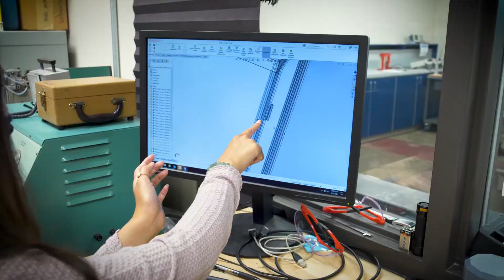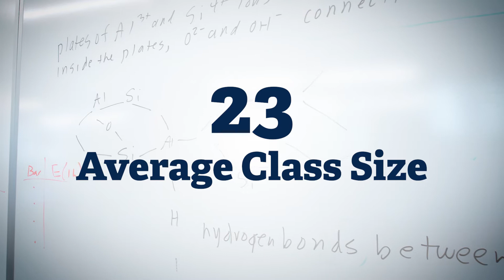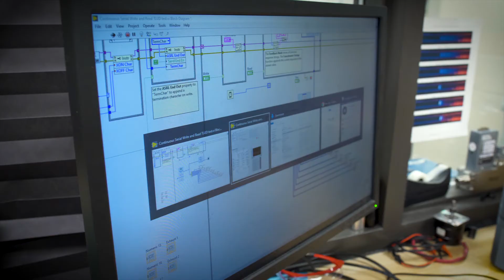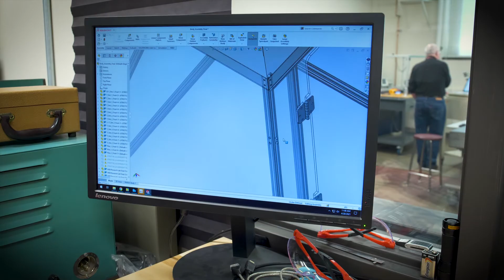Mechanical Engineering at Gonzaga University